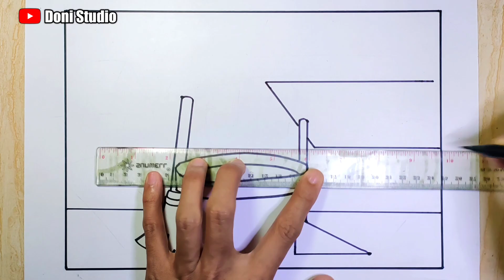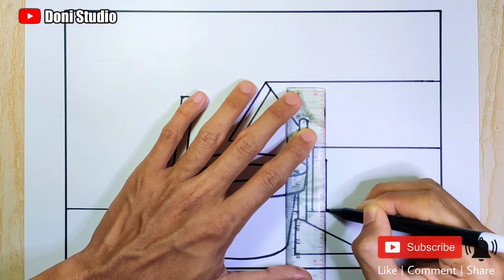Cara menggambar poster lingkungan sekolah - Poster kebersihan lingkungan